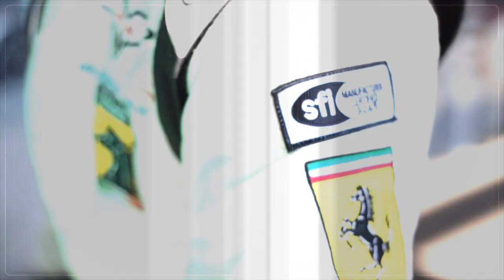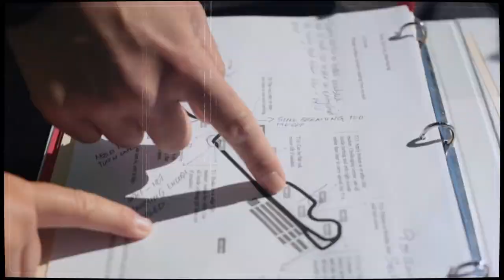Challenge Club Racing Promo 2013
Challenge Club Racing sizzle reel 2013